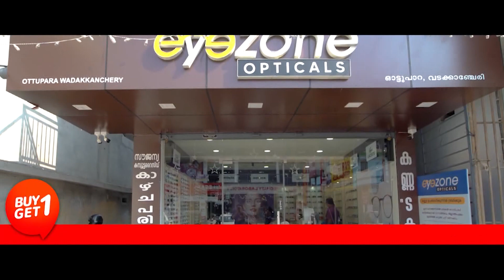കാളിയാറോഡ് ചന്ദനകുടം ആണ്ടുനേർച്ചയോടനുബന്ധിച്ച് സുരക്ഷാ ക്രമീകരണ വിശദീകരണ യോഗം ചേർന്നു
VCV NEWS

VCV NEWS CHANNEL
Wadakkanchery, Thrissur